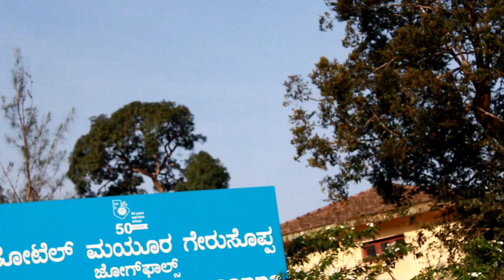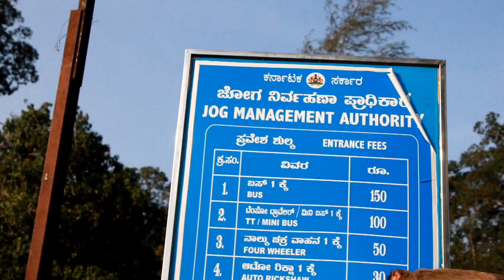Jog Falls Karnataka- 2020(November)| Third highest falls in India|Cupid vlog|Kannada travel vlog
Jog Falls Karnataka- 2020(November)| Third highest falls in India|Cupid vlog|Kannada travel vlogHi, everyone welcome to cupid vlogs

in this video you will know about the jog falls details after lock down regarding the price change and

Jog Falls is created by the Sharavati dropping 253 m (830 ft), making it the third-highest waterfall in India after the Nohkalikai Falls with a drop of 335 m (1100 ft) in Meghalaya [10] and Dudhsagar Waterfalls with a drop of 310 m (1017 ft) in Goa.

Sharavathi, a river which rises at Ambutirtha, next to Nonabur, in the Thirthahalli taluk and takes the northwesterly course by Fatte petta, receives the Haridravati on the right below Pattaguppe and the Yenne Hole on the left above Barangi. On arriving at the frontier it bends to the west, precipitates itself down the Falls of Gersoppa, and passes that village (properly Geru-Sappe), which is some 30 kilometres (19 mi) distant, discharging into the Arabian sea at Honnavar in Uttara Kannada.[citation needed]

The Sharavati, flowing over a very rocky bed about 250 yards (230 m) wide, here reaches a tremendous chasm, 290 m (960 ft) deep, and the water comes down in four distinct falls.[citation needed] The Raja Fall pours in one unbroken column sheer to the depth of 830 ft (250 m). Halfway down it is encountered by the Roarer, another fall, which precipitates itself into a vast cup and then rushes violently downwards at an angle of forty-five degrees to meet the Raja.[citation needed] A third fall, the Rocket, shoots downwards in a series of jets; while the fourth, the Rani, moves quietly over the mountainside in a sheet of foam. The Tourism Department has built steps from the viewpoint to the bottom of the hill where the waterfall can be seen at the opposite side. There are approximately 1400 steps built to reach the bottom of the hill.[11]
Significance

Associated with the waterfall is the nearby Linganamakki Dam across the Sharavati River.[12] The power station has been operational since 1948 and is of 120 MW capacity, one of the largest hydroelectric stations in India at that time and a small source of electric power for Karnataka now. The power station was previously named Krishna Rajendra hydro-electric project, after the King of Mysore at that time. The name was later changed to Mahatma Gandhi Hydro-electric Project. It was served by The Hirebhaskara dam until 1960. After 1960, due to the ideas of Mokshagundam Visvesvarayya, Linganmakki Dam has been used for power generation.[citation needed]
Power

The hydro-electric project was conceived by the government of Mysore in mid-1943. A scheme to generate 64,000 horsepower at a cost of ₹358 lakh was designed.[13] The capacity was increased subsequently and currently generates 6.7 MW of power.[citation needed]
Transport connectivity